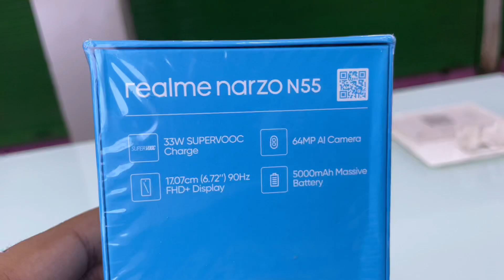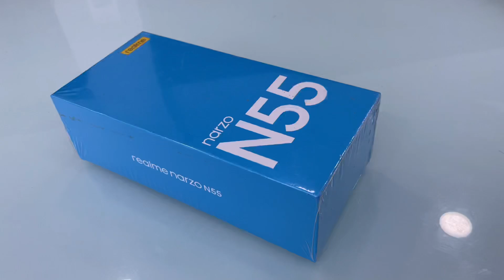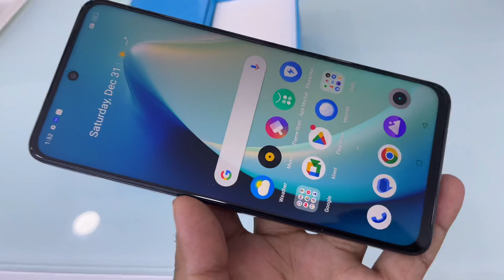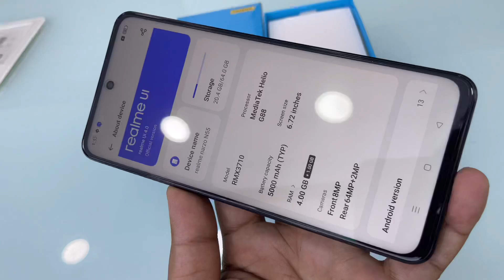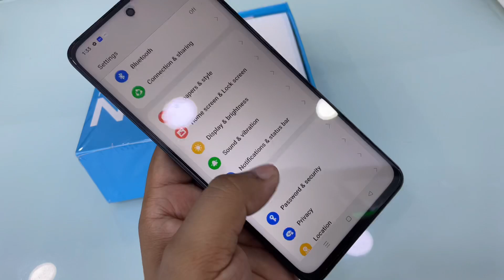Realme Narzo N55 Black Unboxing,First Impression & Review🔥| Rs.10999 Best Budget smartphone